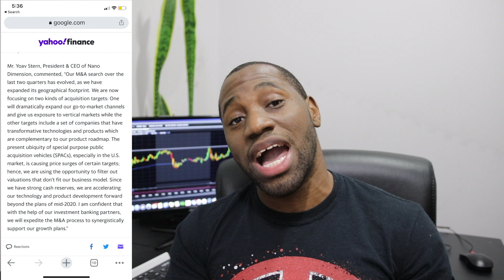NNDM Stock Mergers & Acquisitions News | Ark Invest Selling More Shares!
NNDM Stock Mergers & Acquisitions | Ark Invest Selling Shares!

NNDM is now working with a new M&A company to help them find the right companies to purchase or merge with.  In this video, we talk about this new partnership as well as the controversial selling of NNDM stock by Ark Invest.

Join us on topics covering fitness, family, and finance!